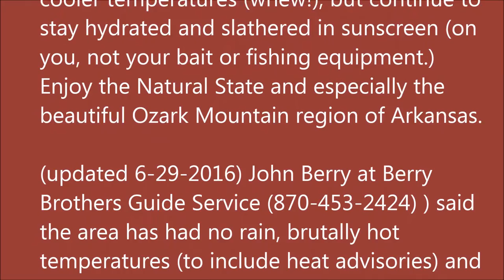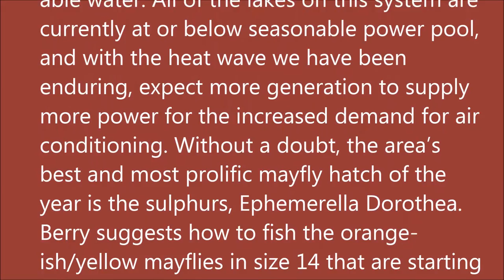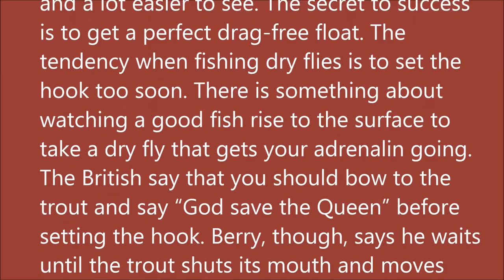Arkansas White River Trout Fishing Report June 29, 2016